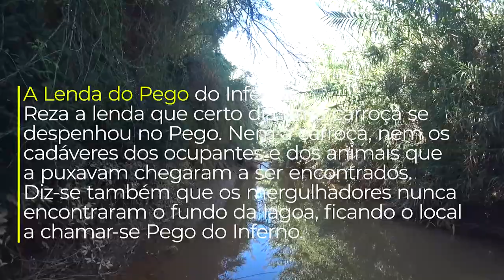MAPA da Cascata Pego do Inferno 💦 ««Paraíso Secreto - Secret Paradise»» | Tavira 🇵🇹 | EP 25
A Cascata do Pego do Inferno, nos arredores de Tavira, é uma das cascatas mais bonitas do Algarve.

Mapa do Estacionamento e da Cascata Pêgo do Inferno de Tavira

A Cascata do Pego do Inferno é a maior de um conjunto de três cascatas (Cascata do Pomarinho e Cascata da Torre) formadas em tufos calcários existentes na ribeira da Asseca em Santo Estêvão, perto de Tavira, no Algarve, sul de Portugal. Tufo calcário é um tipo de rocha formada em águas de origem cársica que após perderem dióxido de carbono ficam sobressaturadas em carbonato de cálcio que se acumula no fundo de cursos de água, em cascatas, lagos ou qualquer outro ambiente aquático.

Esta cascata, uma das mais curiosas de Portugal, cuja queda de água não é muito alta, pois ronda apenas os 3 metros, dá origem a uma lagoa de tons verdes azeitona. Cor quente e mediterrânica que lhe advém da profundidade das suas águas e da cor dos terrenos e da vegetação onde se insere.

Sobre esta cascata e a sua lagoa contam-se lendas e histórias que aumentam em muito a profundidade da lagoa que após medições foi certificada em cerca de sete metros.

🇬🇧 Pego do Inferno waterfall, on the outskirts of Tavira, is one of the most beautiful waterfalls in the Algarve.

Map of the Pêgo do Inferno de Tavira Car Park and Waterfall

The Pego do Inferno Waterfall is the largest of a set of three waterfalls (Cascata do Pomarinho and Cascata da Torre) formed in tufts of limestone on the Asseca stream in Santo Estêvão, near Tavira, in the Algarve, southern Portugal. Limestone tuff is a type of rock formed in waters of karstic origin that, after the loss of carbon dioxide, becomes supersaturated in calcium carbonate that accumulates at the bottom of watercourses, waterfalls, lakes or any other aquatic environment .

This waterfall, one of the most curious in Portugal, whose waterfall is not very high, as it is only 3 meters high, gives rise to a lagoon with shades of olive green. It has a warm, Mediterranean color that comes from the depth of its waters and the color of the land and vegetation where it is located.

Legends and stories are told about this waterfall and its lagoon that greatly increase the depth of the lagoon, which after measurements was certified at around seven meters.

🍿 ⌛ Capítulos do vídeo :

[🎥] ► 00:00 ◀ Trailer / MAP
[✨] ► 00:08 ◀ Genérico
[🗣️] ► 00:27 ◀ Introdução
[🗺️] ► 01:55 ◀ Localização da Cascata
[🚶‍♂️] ► 02:54 ◀ A caminho da Cascata pela Ribeira
[📜] ► 03:12 ◀ As Lendas da Cascata
[💦] ► 04:40 ◀ Pego do Inferno
[🔙] ► 06:29 ◀ Regresso ao Parque de Estacionamento pela Ribeira
[🌊] ► 08:47 ◀ O Cruzamento da Ribeira
[🅿️] ► 11:03 ◀ Regressei ao Estacionamento
[👋] ► 11:25 ◀ Despedida

ᴾᵃᵘˡᵒ ᴬˡᵐᵃˢ 👻